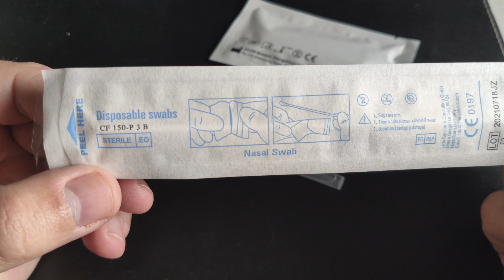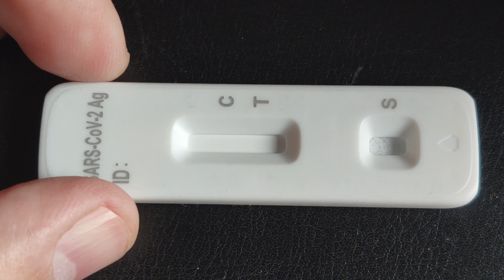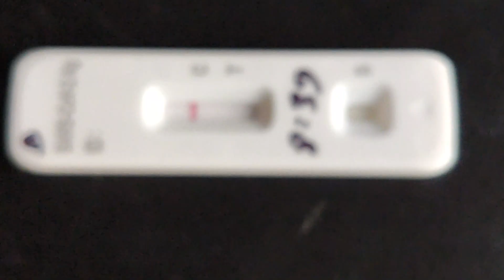Covid-19 Rapid Test Shows Negative Result not medical advice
Covid-19 rapid test shows negative result.
How Covid-19 Rapid Tests work. Sars-Cov-2 Antigen lateral flow test  shows negative result.
How Covid-19 Sars-Cov-2 Ag antigen lateral flow rapid tests show positive result.

Chapters:
0:00 SARS-CoV-2 Ag testing kit
0:56 Collecting nose swab sample
1:48 Nose swab sample mix with buffer solution
3:50 Covid-19 rapid test antigen lateral flow overview
4:14 Place sample solution on the antigen rapid test
4:50 How the lateral flow test works and reading a negative result in real time
5:48 Rapid test negative result vs positive result vs invalid result

This is a demonstration only.
To learn how to do a rapid test at home you should follow the instructions in the rapid test package and your local health guidelines.
If your test is positive contact your health organization or personal / family doctor to know what to do next.

tag it dragoswefixit or rednumberone

Any questions?